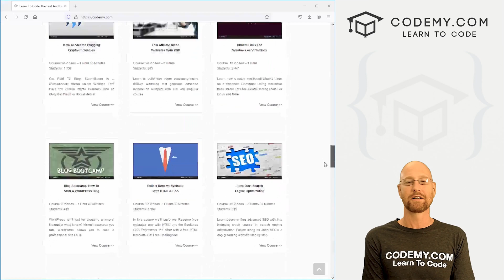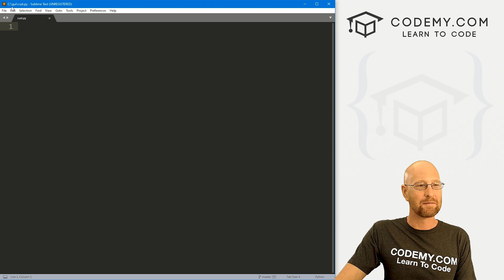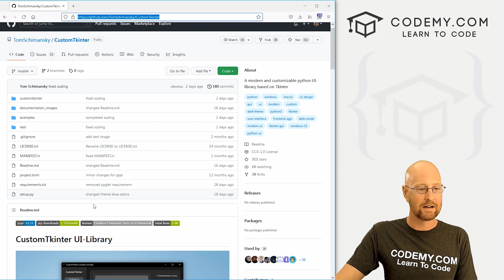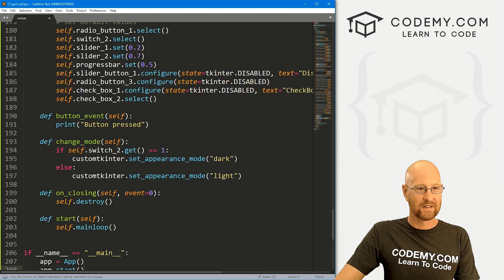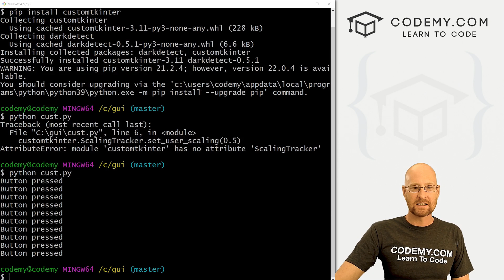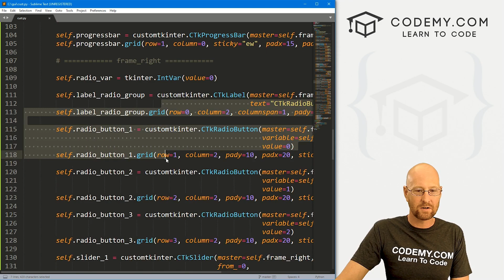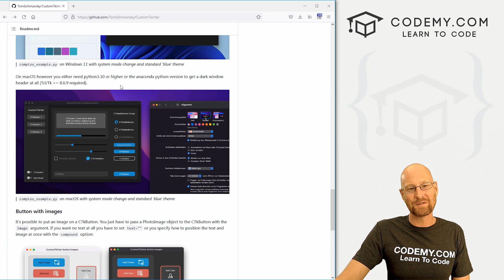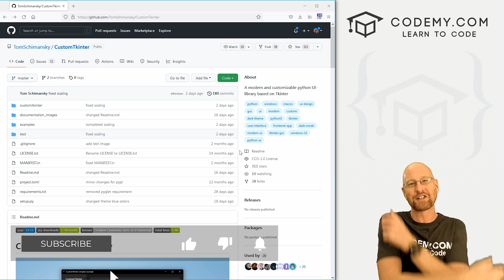Modern GUI Design With Tkinter - Python Tkinter GUI Tutorial 219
In this video we'll learn how to create Modern GUI Design using the CustomTkinter Library for Tkinter and Python.

Tkinter looks old and clunky, you can't deny it. But now, with the CustomTkinter library by Tom Schimansky, you can make awesome modern looking apps with ease!

This should blow the doors off App GUI Design!

Timecodes

0:00​​ - Introduction
2:56 - Pip Install CustomTkinter
3:14 - Copy The Example App
3:41 - Comment Out The First Line
4:18 - Play With The Example App
4:56 - Change Colors
6:27 - Quick Walkthru
7:36 - Conclusion